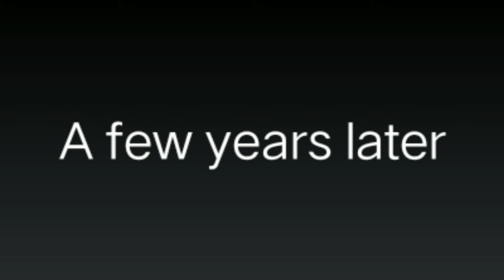Gacha life mini movie | Cat and dog school | MeriMeow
My friend told me to post this-